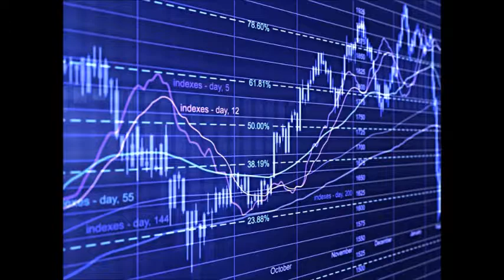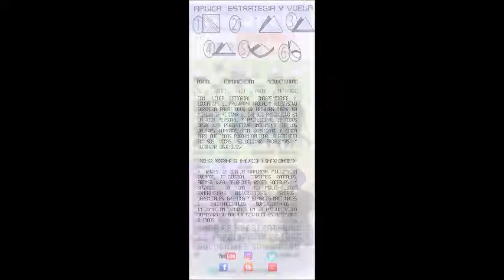GERENCIA 360 GERENCIA - Micro Nro 80